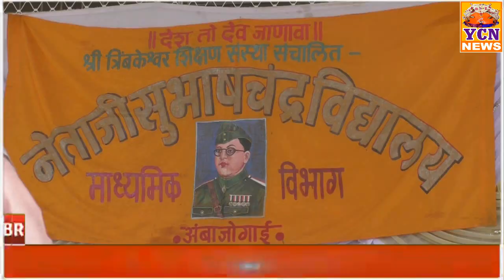नेताजी शाळेचे धमाकेदार वार्षिक सम्मेलन साजरे